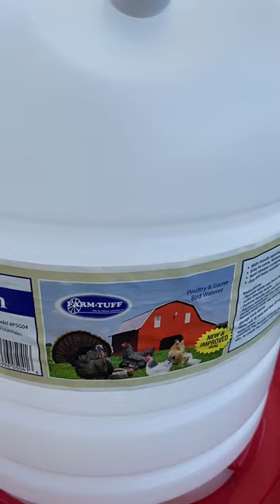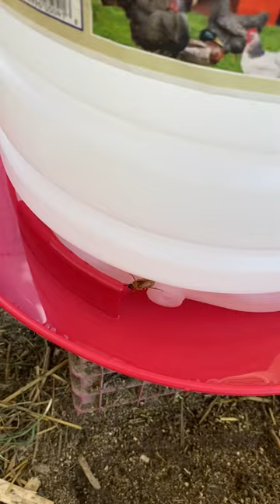Farm Tuff 5 gal waterer review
Showing you all this new Farm tuff waterer we bought at Tractor Supply for our chickens. We’re tired of ones that don’t fill correctly, rust or break  so we are trying this one.